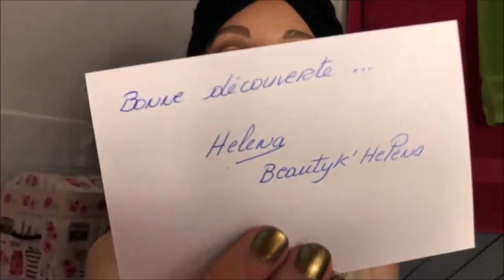Haul Beautyk'Helena FASHION BARBIE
Ma précédente video Crash Test makeup YOU ARE COSMETICS

Les avantages pour vous mes Barbiezzz : 10€ de cadeau de bienvenue si vous vous inscrivez sur IGRAAL en passant par mon lien
Pour moi 5€ de bonus parrainage lors de votre première commande, via iGraal, et 10% de tous vos gains cashback (à vie)

Mon Instagram
fashionnbbarbie